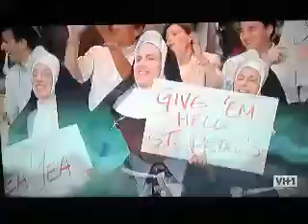Class Act - Knowledge Bowl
Duncan (Christopher "Kid" Reid) & Blade (Christopher "Play" Martin) are going to the Knowledge Bowl with Skip Wankman! Scene from Class Act (1992)